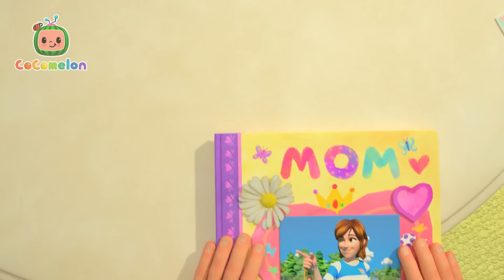Benim Annem Şarkısı 👩 CoComelon | Çocuk Çizgi Filmleri | Moonbug Kids Türkçe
Resmi İngilizce Morphle kanalı:
Morphle'ı aşağıdaki bağlantılardan takip edin:

TIMESTAMPS

00:00 Benim Annem Şarkısı
02:58 Çek Çek Çek Kürekleri V2 (Karınca Versiyonu)
05:34 Lütfen ve Teşekkürler Şarkısı
08:37 Plaj Şarkısı
11:14 Taekwondo Şarkısı
14:18 Hasta Oldum Şarkısı
16:33 Şekiller Şarkısı
20:43 Banyo Şarkısı
23:15 Vücudumu Tanıyorum Şarkısı
27:29 Balonlu Alfabe Şarkısı V2
30:33 Renkli Jöleler Şarkısı
34:05 Yüzme Şarkısı
36:37 Çek Çek Çek Kürekleri V1
38:59 Beş Küçük Ördekçik - İkinci Seçenek
41:41 Dans Şarkısı
44:09 Köylü Fare ve Şehirli Fare
51:29 Sonbahar Yahnisi
54:21 Yağma Yağmur Yağma V2 (Ev Versiyonu)
56:33 Balonlu Tekne Yarışı
59:42 Müzik Enstrümanları Şarkısı
1:02:57 Elmalar ve Muzlar V2
1:06:27 On Küçük Dinozor
1:10:13 Londra Köprüsü Yıkılıyor
1:12:28 Baş Omuz Diz Ayak
1:14:33 Hıçkırık Şarkısı
1:16:43 Kahkaha Şarkısı
1:18:47 Daha Gelmedik Mi?
1:21:16 Otobüsün Tekerleri
1:24:41 Bahçe Yapıyorum Şarkısı
1:27:54 Tren Şarkısı